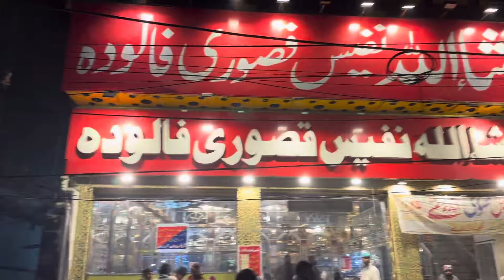HOME MADE SHINWARI KARAHI BY PATHANS - AMRITSARI HAREESA, KASOORI FALOODA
I'm on Instagram as feat.anas.

THANKS..